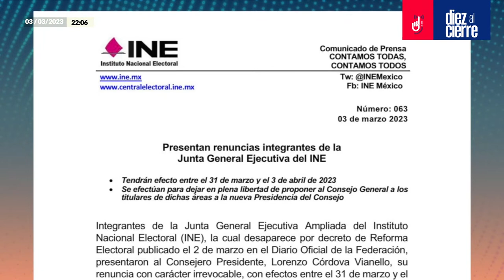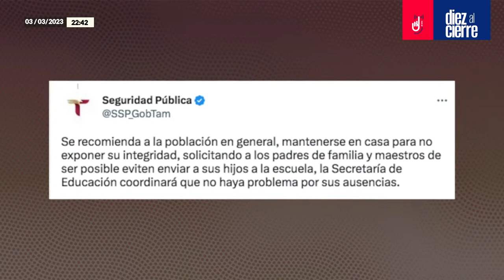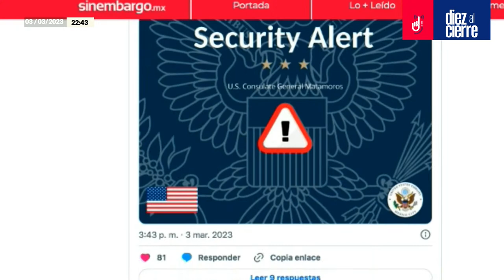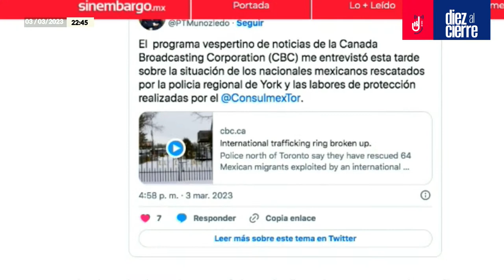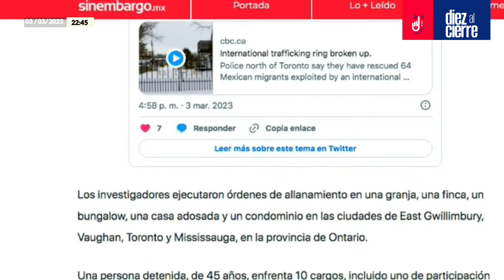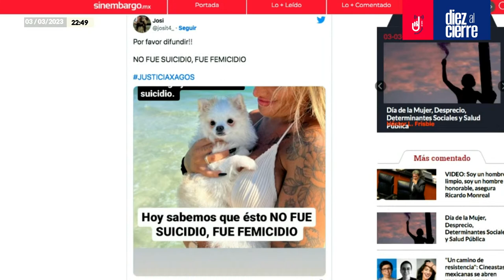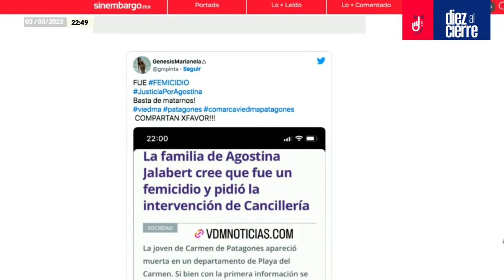Salen 8 directivos del INE | Pleito Rocha-Cuén | Violencia en Matamoros